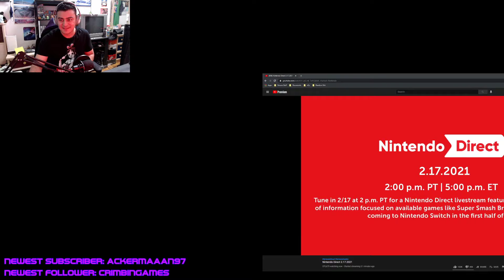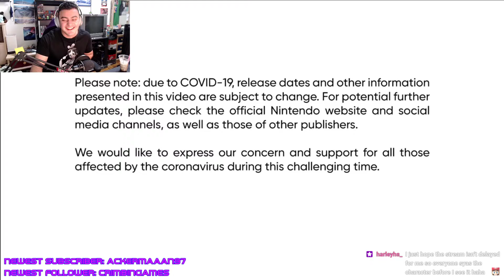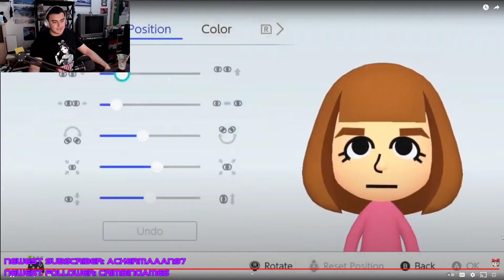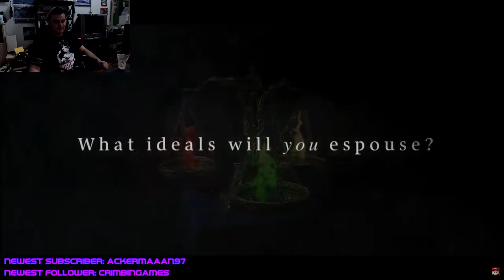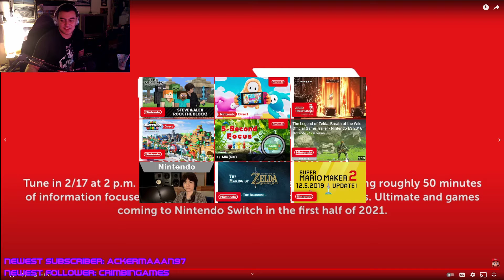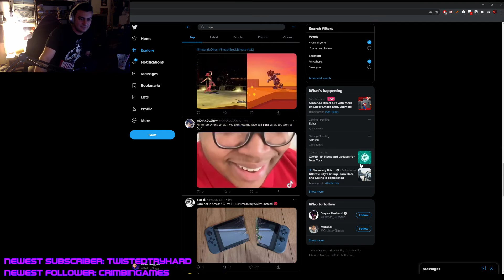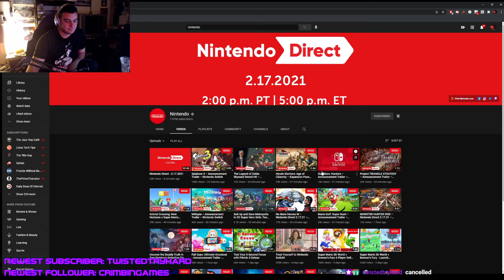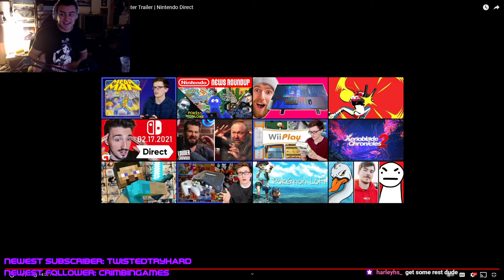Niko Nuggets VODs: 02/17/2021